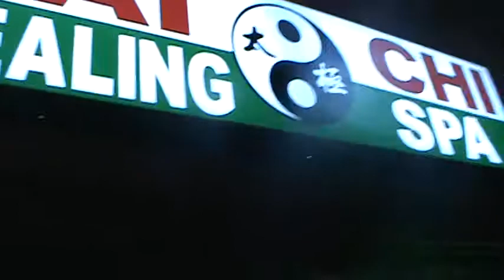Dummy TV Season 1- Behind the scene ,Big Dummy ( DRUNK AS HELL)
Drunk Night acting a fool BEFORE A SHOW in philadelphia's Legendary Dobbs